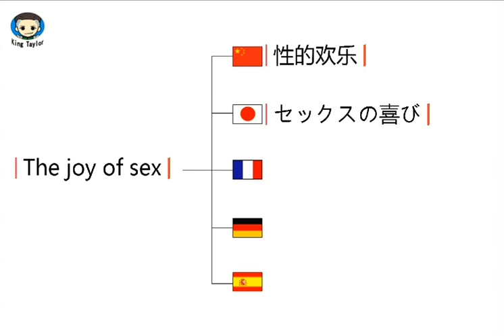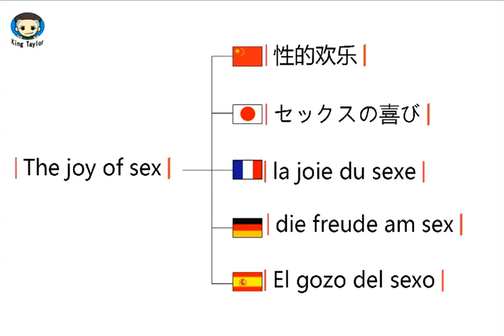How to pronounce The joy of sex in German，French，Japanese，Chinese and Spanish